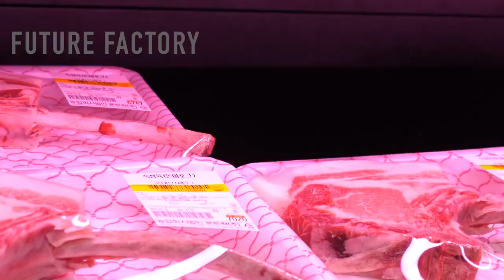How Is Made Butcher 100 pigs a day in Factory? | Amazing Korea Food Factory